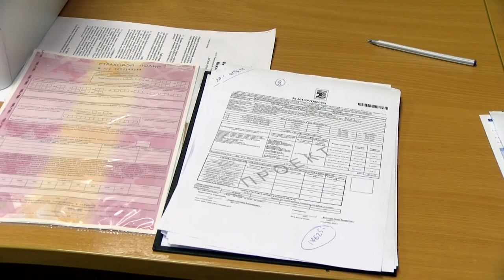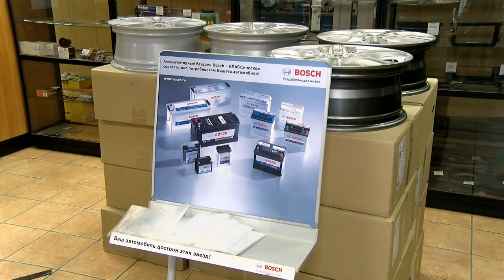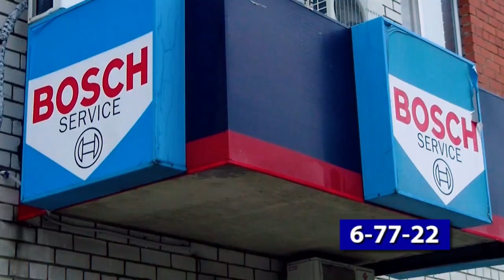Автострахование в Сарове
Изменения в ОСАГО появляются с завидной регулярностью. Разобраться во всех тонкостях и подобрать выгодные условия страхования помогут в автосалоне «Саров-Моторс».